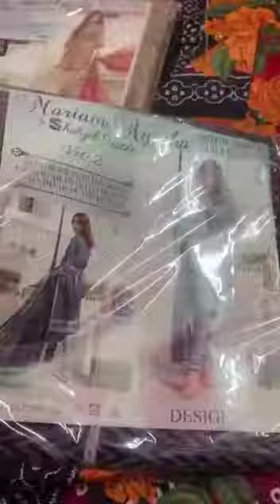MARIAM AYESHA VOL-02 || Mid Summer 2021 Edition Latest Volume || 3 Pices Collection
_MARIAM AYESHA VOL-02  21 Mid summer Edition Latest Volume 3 Piece

*Fine Quality*
💯 Original

*Description*
Printed Cambric Shirt.
Printed cambric Dupatta.
Dyed Trouser.

10Piece Set.

_*Wholesale : 1,025/-*_
_*Retail : 1,650/-*_